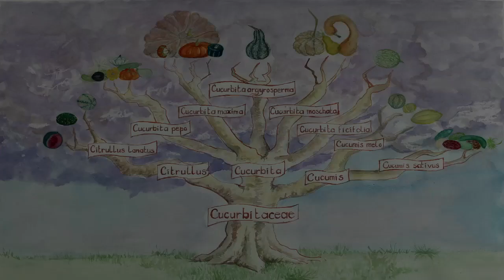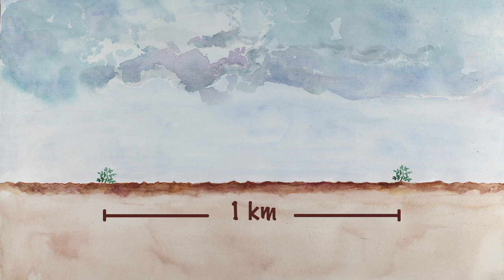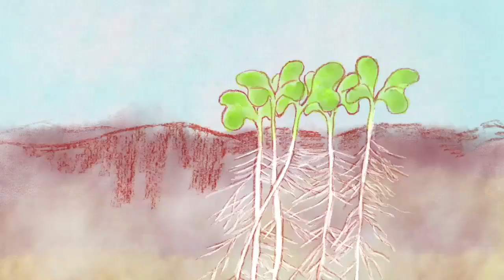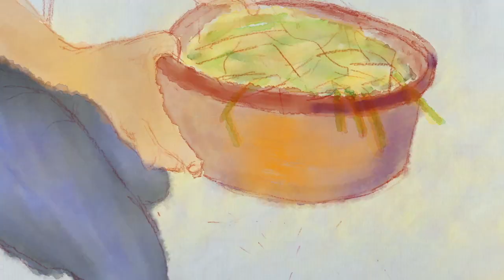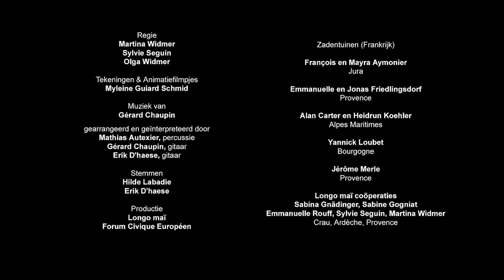Hoe teel je zaad van meloenen?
- Leer zelf zaden telen van meloen. Ontdek stap voor stap de botanische classificatie, bestuiving en teeltcyclus, en hoe je de zaden moet oogsten, schonen en bewaren. Een videohandleiding boordevol tips en kneepjes van het vak om zelf met succes zaad te produceren.

00:06 Botanische classificatie en diversiteit
00:56 Bestuiving
04:48 Teeltcyclus
06:50 Zaden oogsten, schonen en bewaren